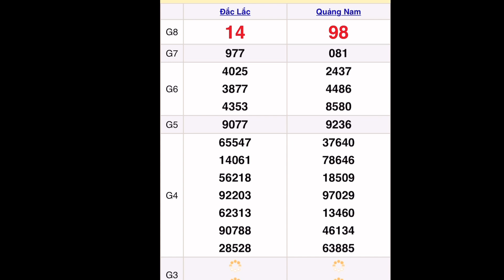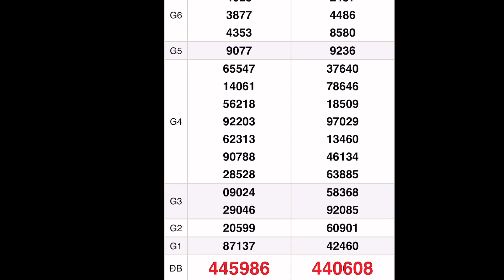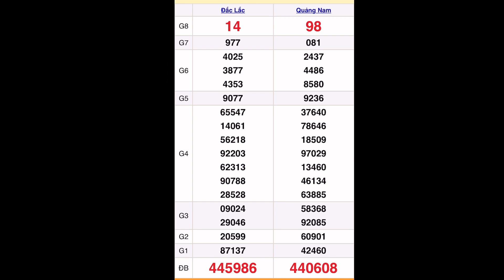Quay thử xổ số Miền Trung hôm nay ngày 23 tháng 8, 2022- đắc lắc, quảng nam, xổ số hôm nay